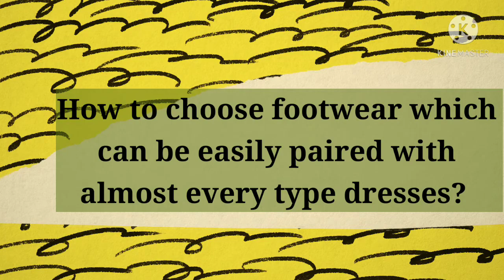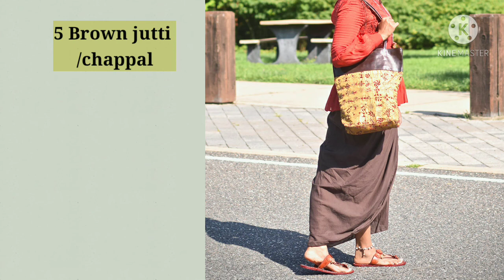ऐसे footwear खरीदे जो आपके हर outfit एक साथ चल जाये..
HI EVERYONE.
I am ANCHAL SILMANA BANGWAL FROM DEHRADUN.

 aaj ki video me maine ye bataya hai ki kaise footwear ka collection aapko apne pass rkhna chaiye jo easily kisi b type k outfit k saath pair ho jaaye ,dress ka koi b colour ho, dress chaye western ho,iondowestrern ho ya indian ho.

kolapuri chappal for party

muliticolour jutti?

black phulkari dupatta link -   😊😊

gotta Patti dupatta  link-😊😊

MORE VIDEOS ;;;;;;;CLICK

wedding hacks for summer bride's. ?

 how to look taller without wearing heels?

... Anchal silmana
Dehradun